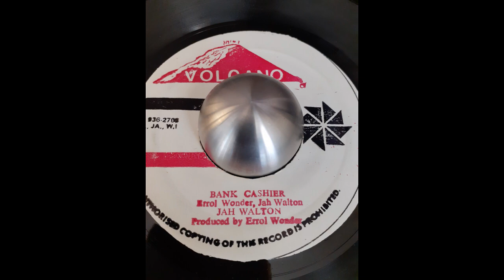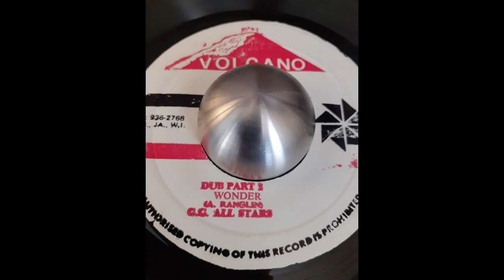JAH WALTON - Bank Cashier / Bank Cashier (Dub Part 2)